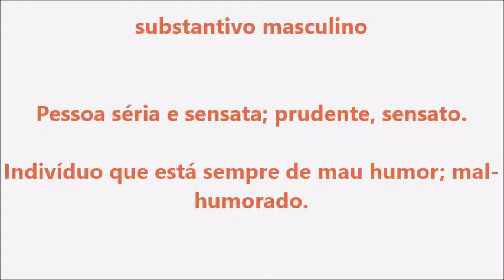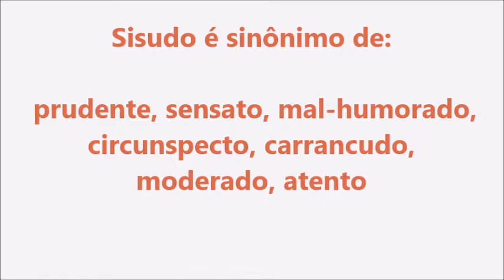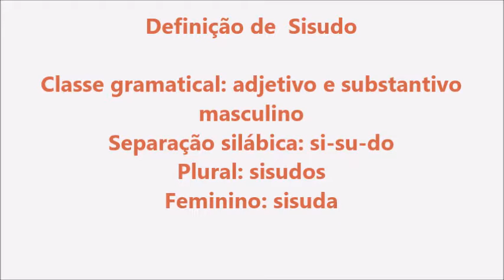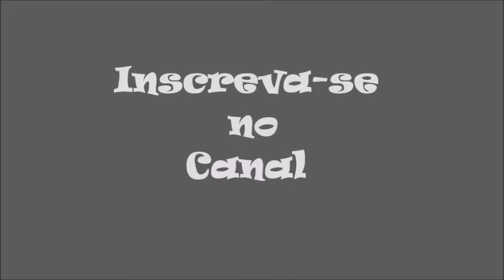Significado da palavra Sisudo